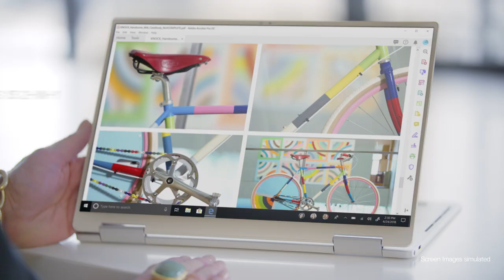Dell & KNOCK Inc.: Partners in Empowerment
Lili Hall, Co-Founder and CEO of KNOCK Inc., uses her Dell Women's Entrepreneur Network membership and her Small Business Technology Advisor as a resource for her full-experience creative agency to cultivate love and loyalty for brands.